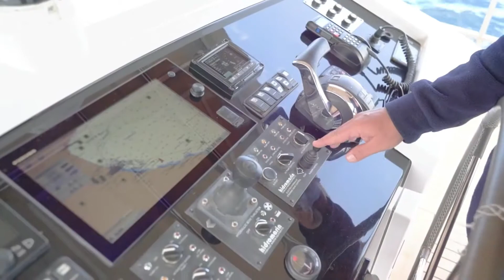Парусно-моторная яхта Titanic Moss - Анталия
Волшебная парусная яхта Анталии подарит вам замечательные и незабываемые впечатления от морской прогулки! Насладитесь прекрасным сервисом на борту и получите эстетическое удовольствие от красот Анталийского побережья !